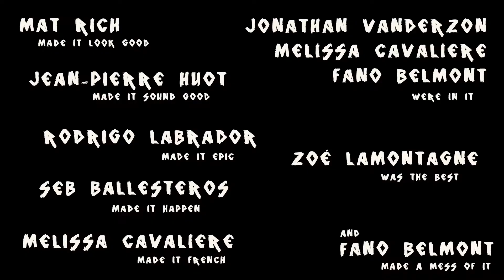Road Trip to Mordor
Every month, Kino Montreal gives a theme for a 2 minute short. The first of the year was "Road Trip".

Written and directed by Fano Belmont
Cinematography by Mat Rich
Starring Jonathan Vanderzon,  Melissa Cavaliere, and Fano Belmont.